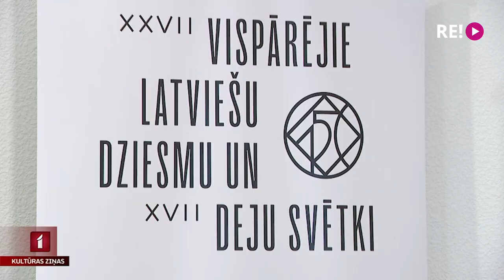Izziņo 2023. gada Dziesmu un Deju svētku programmu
Jau pavisam drīz, nākamā gada vasaras vidū, notiks 27. Vispārējie latviešu Dziesmu un 17. Deju svētki. Šoreiz tie būs īpaši, jo svinēsim Dziesmu svētku 150 gadi. Šodien svētku rīkotāji izziņoja programmu ar vairāk nekā 60 pasākumiem. Tajos dziedās, dejos un muzicēs vairāk nekā 40 tūkstoši dalībnieku. Turpina Jānis Lācis.